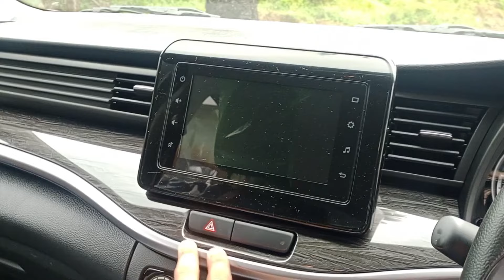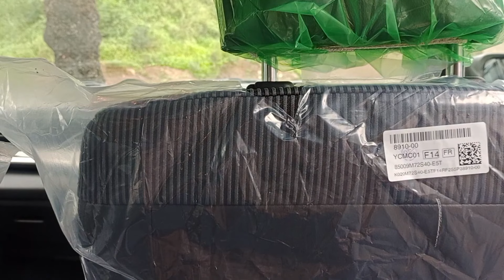underated car of the year 🙄| suzuki XL6